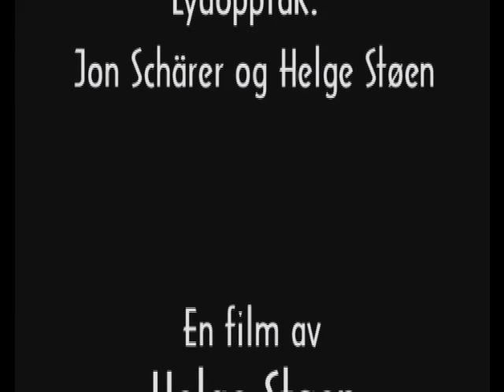Kviknefjella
En film av Helge Støen med lysbildeserier av fotografene Danny Cothren og Kåre Guldvik. Alle bildene er tatt i Kviknefjella. Musikk av Helge Støen. Denne filmen ble laget til et prosjekt for opplevelsessenteret på Vollan.